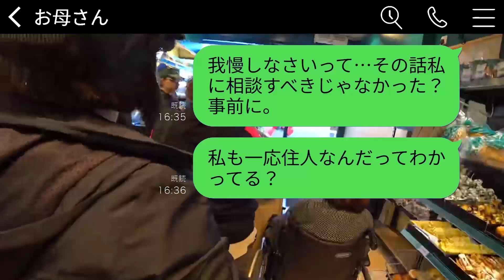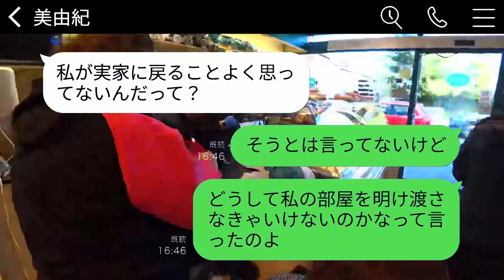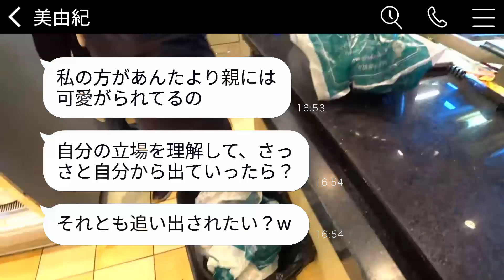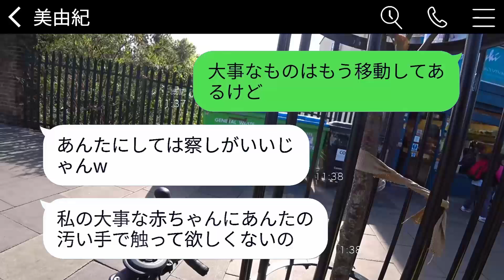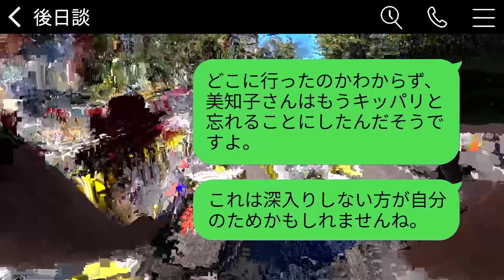私を工場勤務のバイ菌として扱った妹が、里帰り出産中に「赤ちゃんに菌を移すな！」と文句を言った。